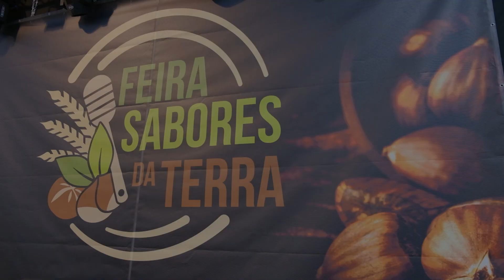Feira Sabores da Terra 2022 - Dia 2